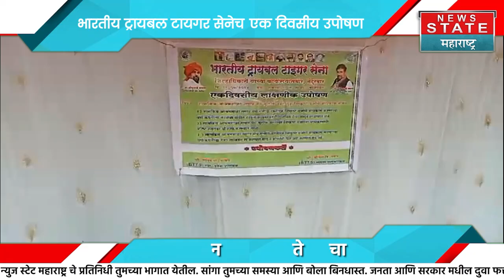NANDURBAR AGITATION : भारतीय ट्रायबल टायगर सेनेचे उपोषण